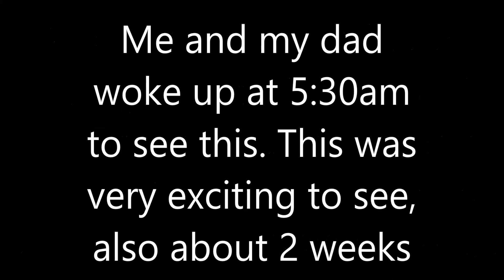Blood Moon: Rare Lunar Esclipse!!